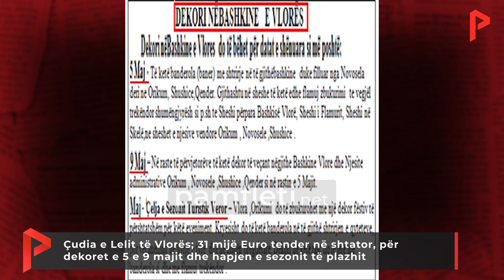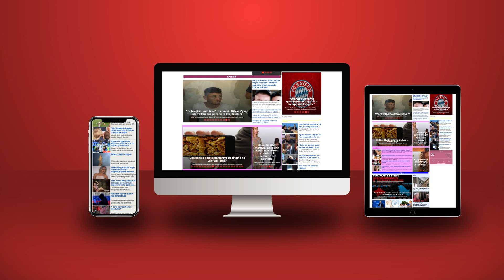Çudia e Lelit të Vlorës; 31.000 € tender në shtator, për dekoret e hapjes së sezonit të plazhit